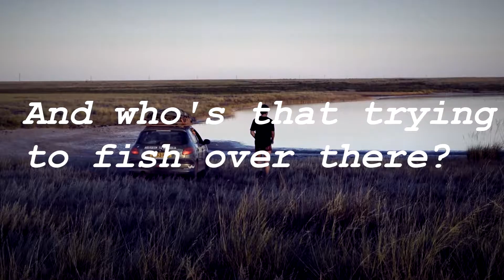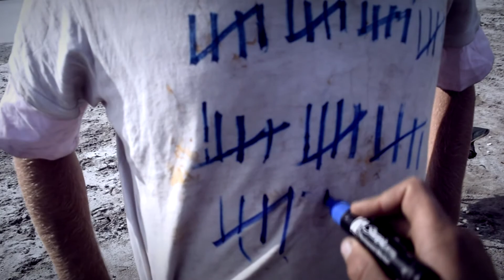Mongol Rally (xvi) - Project X Kasakhstan edition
And so the steady loss of sanity continues as the Slippery Gypsies get "cabin fever" by themselves in the middle of the Kazakh planes. The only solution is to throw a party.